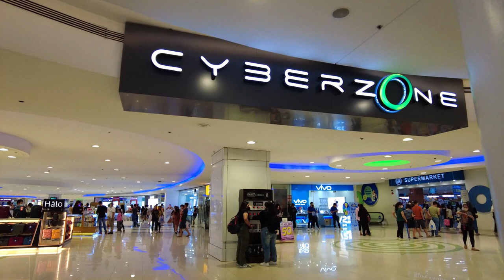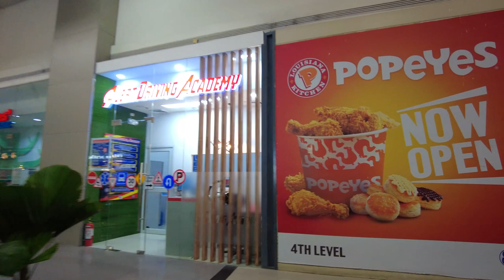SM City Manila Walk Tour 2023 | Manila Philippines | 4k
SM City Manila is one the shopping malls in the Capital City of Manila
which can be found at Natividad Almeda-Lopez corner A. Villegas and San Marcelino Streets, Ermita, Manila, Philippines